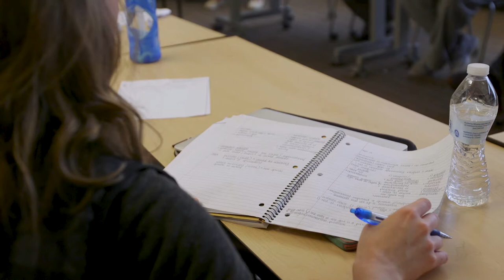Fairfield University Religious Studies